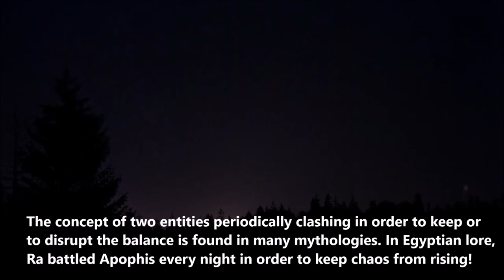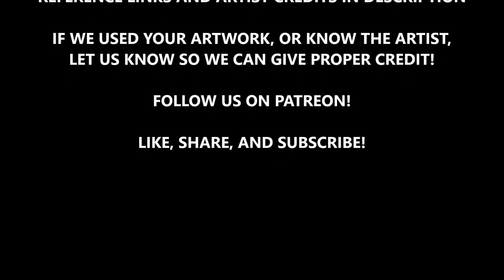Perun | Slavic Thunder God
Though much of Slavic mythology has been lost to the effects of time, colonization, and religious conversion, many of the surviving pieces center upon Perun, the axe wielding god of thunder, war, and justice. The epitome of a warrior king, Perun watches over the worlds of the gods and mortals like an eagle perched atop a great oak. In this program, we take a look into the aspects and surviving legends of Perun, including his cyclical battle with Veles!

CLIPS:
Stock footage of forests, rain, and thunderstorms

ARTISTS FEATURED:
Piotr Slabczyk
Northlord art
Slovanski Bogovi
Igor Ozhiganov
Olya Demidova
BlackKnight1987 art
A Klimenko
Andrey Shishkin
Reid Tebbutt
Kasia Malinowska
Denis Dementyev
Pasperti art
Gielczynski